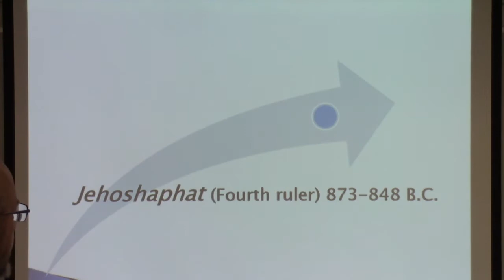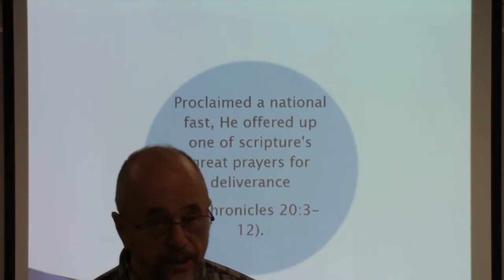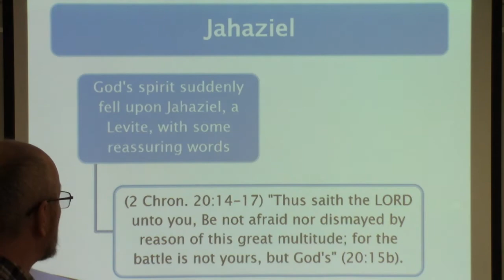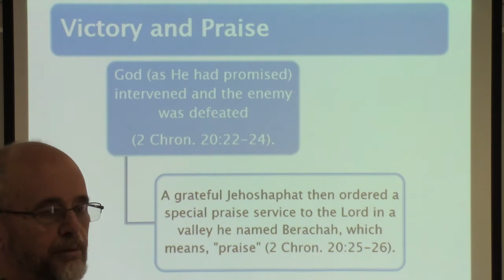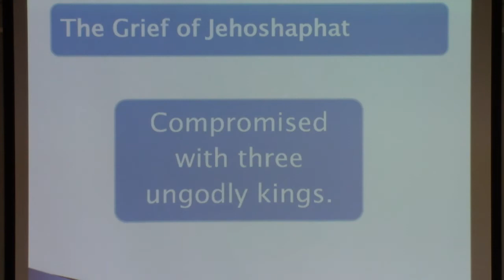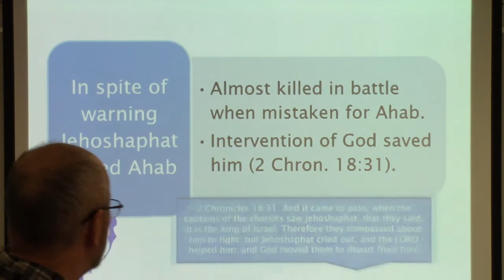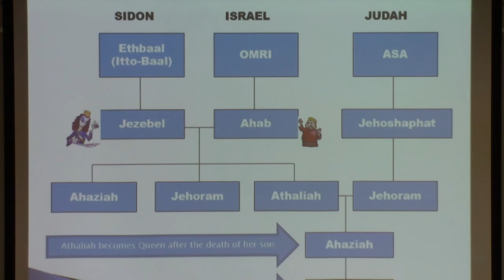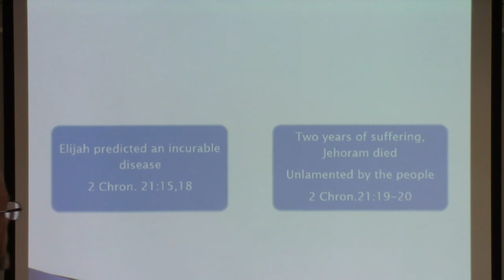Divided Kingdom 6th Video